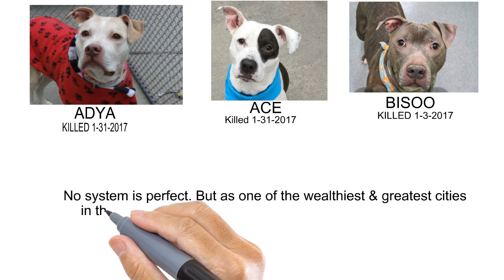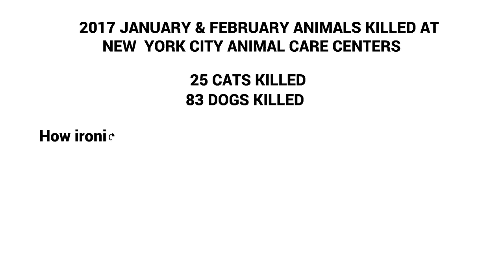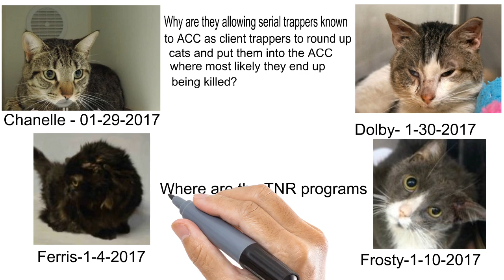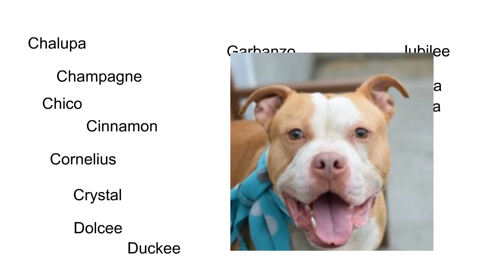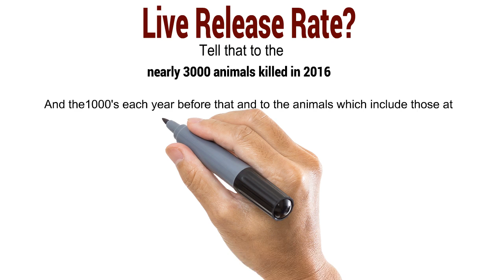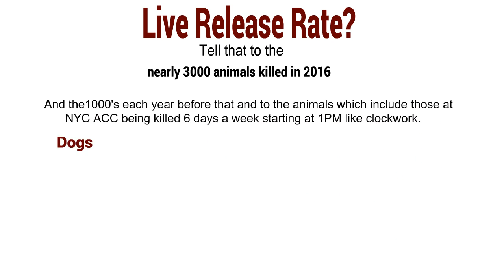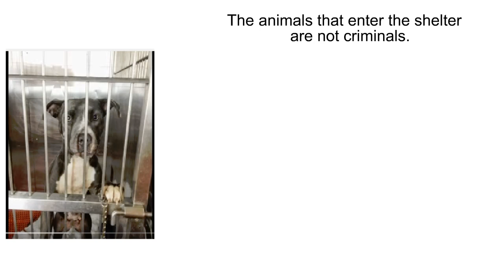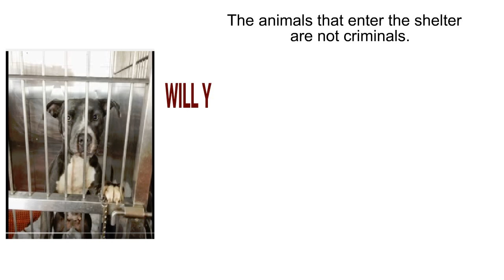Stop The Killings Now-NYC NO KILL NOW